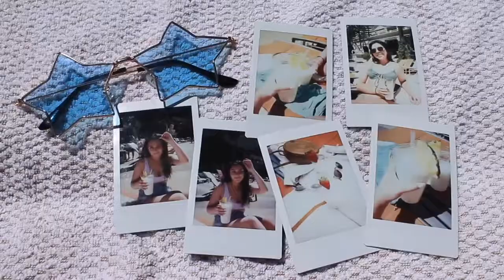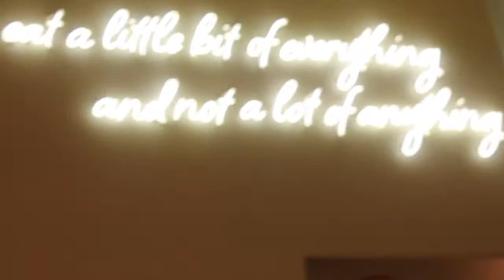Las Vegas, Nevada 2021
Oh, Vegas. I think you have my heart.

Song: Mony Mony by Billy Idol